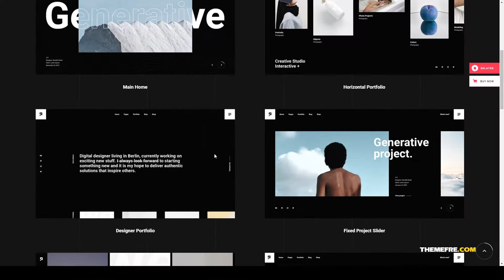Pearce - Portfolio WordPress Theme graphic designer design Website Builder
Columns 4+

 Layout Responsive